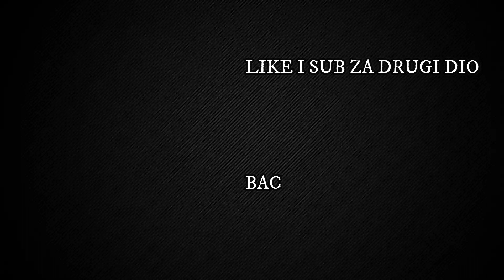POZNATE LICNOSTI-NEKAD I SAD